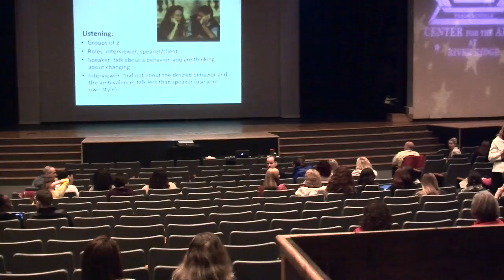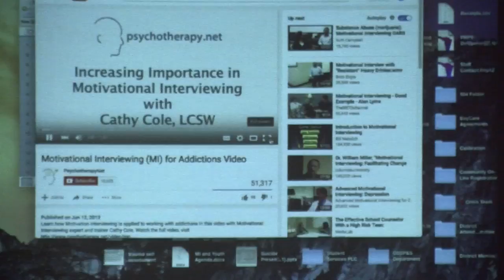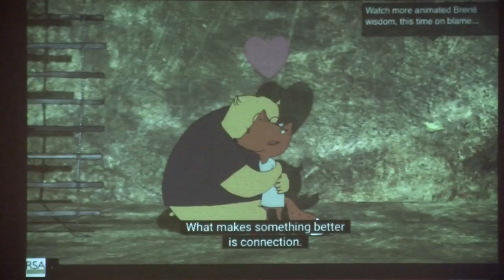Motivational Interviewing Part 2